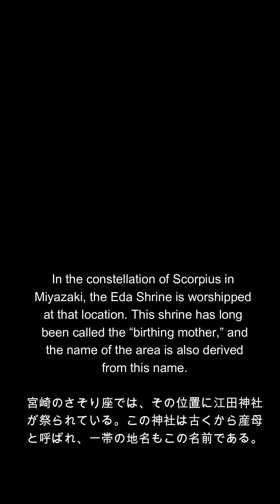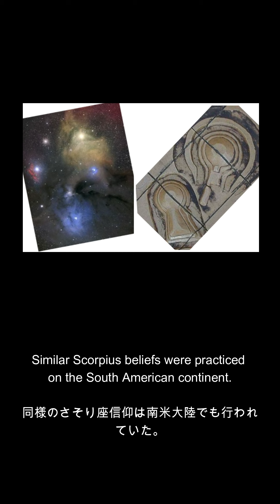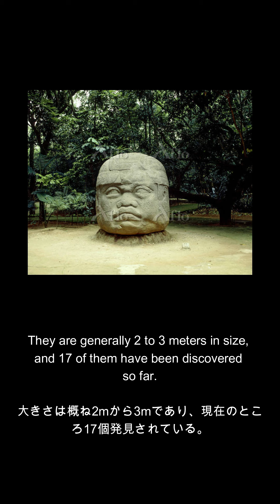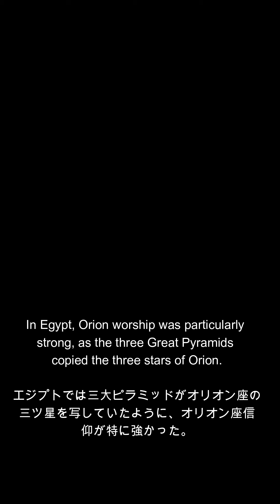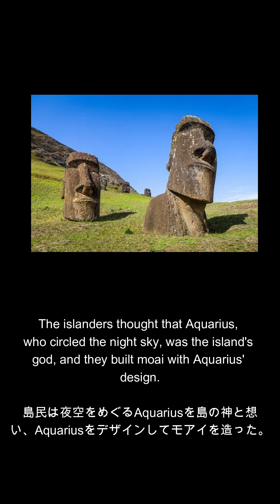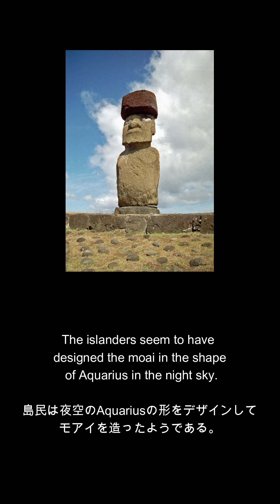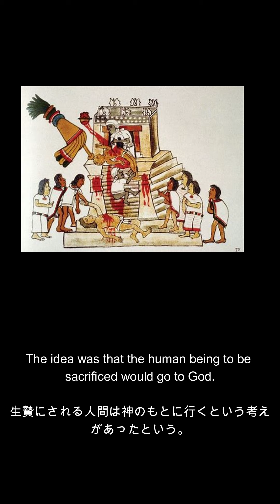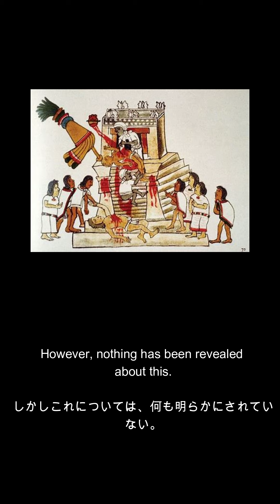The Truth Behind the Gouging Out of a Million Hearts in Maya.(マヤで100万人の心臓がえぐり取られた真相/)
The Olmec and Maya civilizations flourished in Central America for a long time, but the Olmecs had Olmec heads and the Maya had horrific sacrifices and very distinctive sites and customs. Why did these strange customs occur in Central America? We are unraveling the mystery.

中米にはオルメカ文明、マヤ文明などが古くから栄えましたが、オルメカにはオルメカヘッド、マヤは凄惨な生贄と非常に特徴的な遺跡や風習がありました。なぜ中米にはこのような奇妙な風習が起こったのか。その謎を解き明かしています。